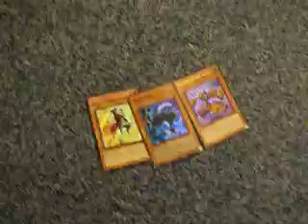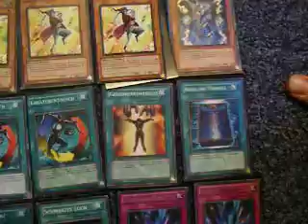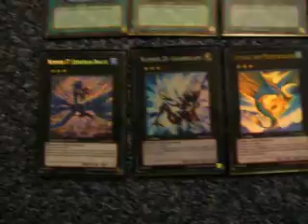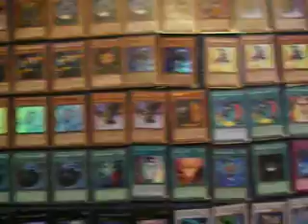German Chaos Piper Control Deck Profile with Letter Opening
This shit is the german version of the YCS LongBeach Piper Control aka NOBODYLIKESME-Deck... Thumbs up for Gabriel Perez's build